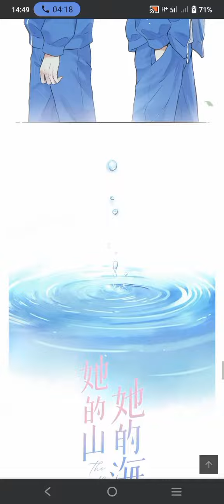Her Mountain,Her Ocean Chapter 0😍🌈